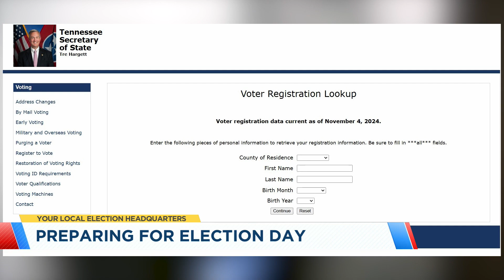How to be prepared for Election Day in Tennessee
It's officially the last day of campaigning before election day in the state of Tennessee where more than 2.2 million people have already voted early.